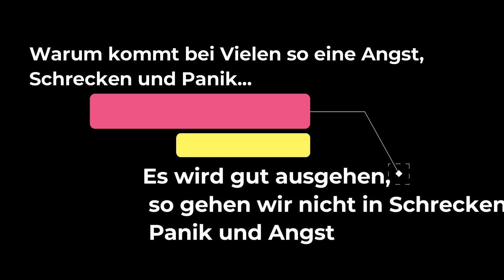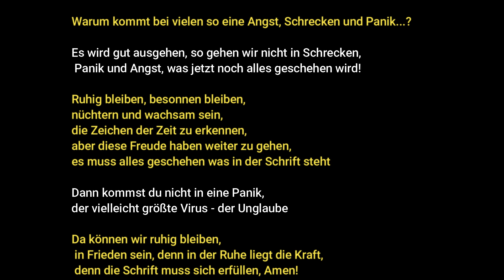Ermutigende Verkündigung in der Coronazeit, IN DER RUHE LIEGT DIE KRAFT - Pfarrer Fimm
Warum kommt bei vielen so eine Angst, Schrecken und Panik...?

Das allerwichtigste, die 10Gebote, dass Jeder umgekehrt und die Sünden bereut...

Es wird gut ausgehen, so gehen wir nicht in Schrecken, Panik und Angst, was jetzt noch alles geschehen wird, auch wenn das Wirtschaftssystem zusammen bricht, auch wenn das Finanzsystem zusammen bricht, auch wenn wir viel durcheinander erleben müssen, wenn die Wirtschaft es nicht mehr packt, WIR GEHEN RUHIG HINEIN, und wissen, wenn uns dass auch alles genommen wird, der ganze Materialismus, der Reichtum, den wir ja so lieben, nicht mehr wie dass, aber Gott haben wir vergessen...

Ruhig bleiben, besonnen bleiben,  nüchtern und wachsam sein, die Zeichen der Zeit zu erkennen, aber diese Freude haben weiter zu gehen, es muss alles geschehen was in der Schrift steht

Dann kommst du nicht in eine Panik, der vll. größte Virus - der Unglaube

da können wir ruhig bleiben, in Frieden sein, denn in der Ruhe liegt die Kraft, denn die Schrift muss sich erfüllen, Amen!